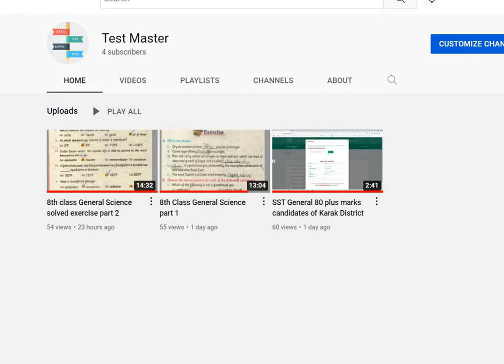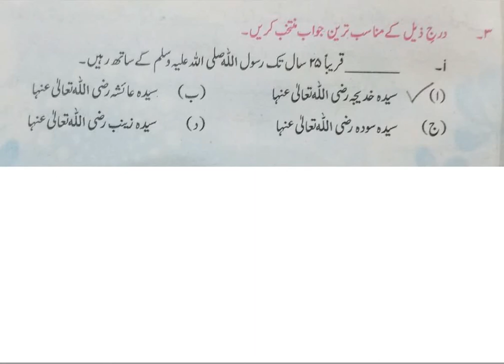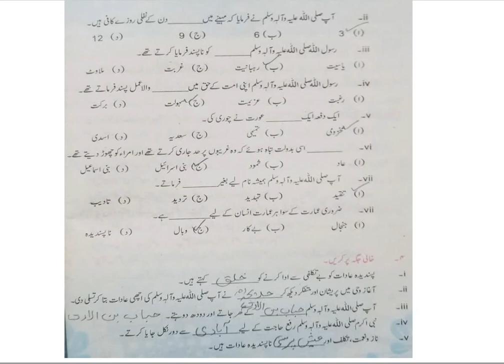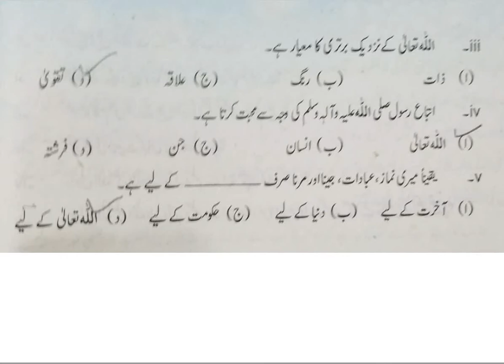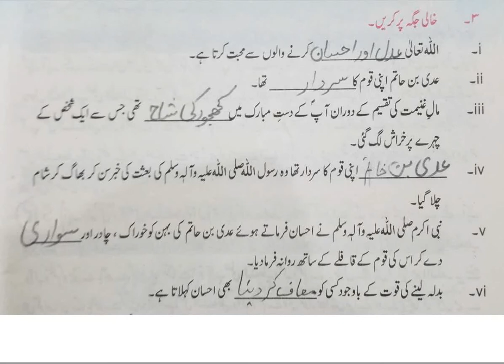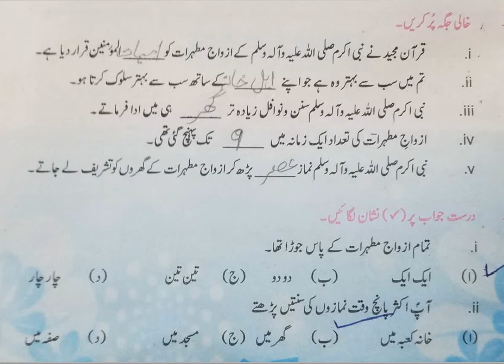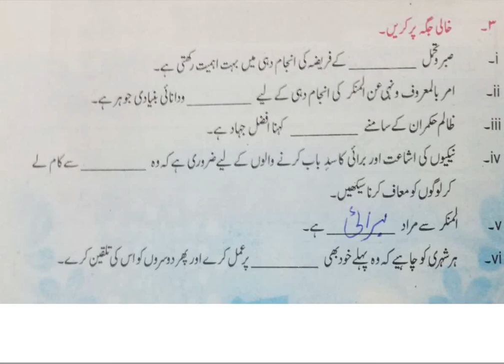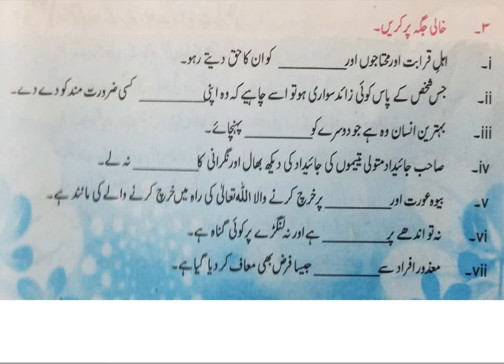Class 8th Islamyat Solved Exercises Part 1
Asalam-o-Alaikum
Welecome to Tests Master Channel
Impotant-mcqs
#Kp-Textbook-exercises